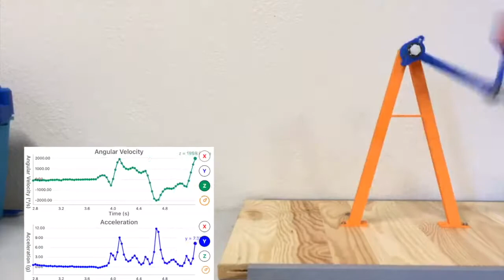PocketLab Double Pendulum